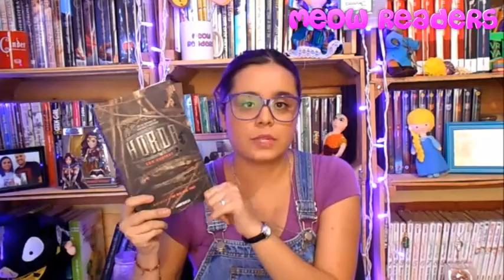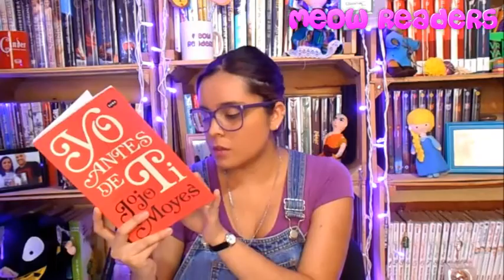Booktag "Libros que no he leido" | MeowReaders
¡Hola!

Hoy les traigo este booktag bastante divertido dónde les cuento un poco acerca de algunos libros que no he leido.

P.D. Por favor, tenganme paciencia. en breve volveré a la Matrix.

*Búscame!

*Preguntame!

* Contactame!